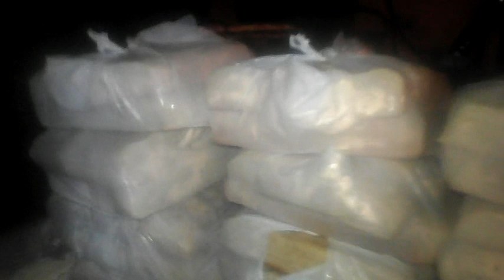How to prepare butter Pie snacks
Easy way to prepare butter Pie j